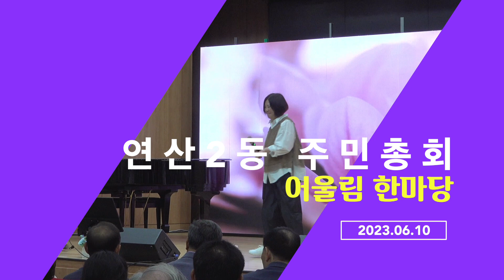주민 노래자랑 / 9 번 박순자 / 오라버니 / 연산2동 주민총회 및 주민 어울림 한마당 / 2023년6월10일 / 장소 연제구청 구민홀